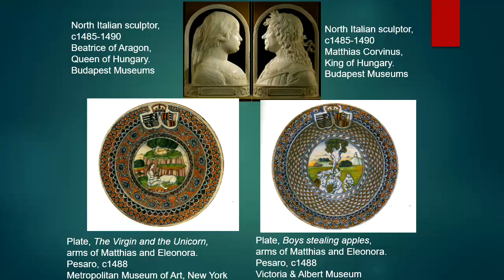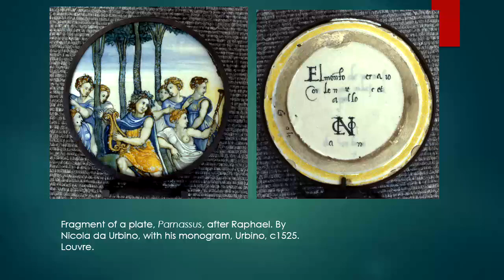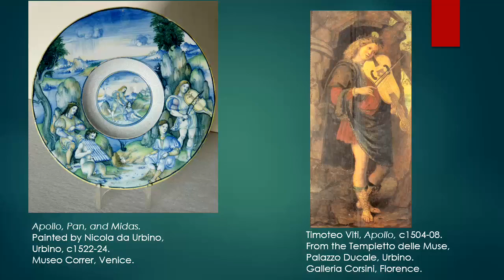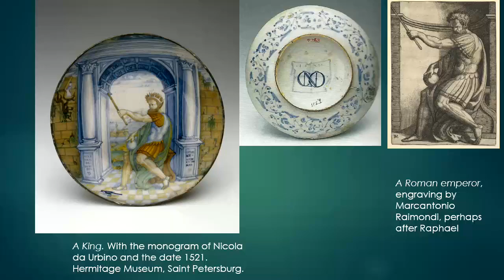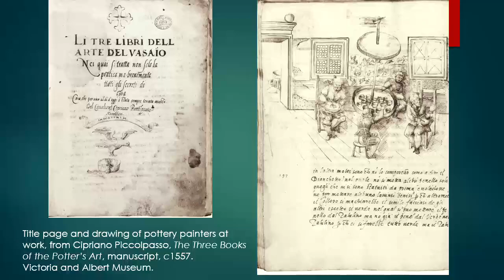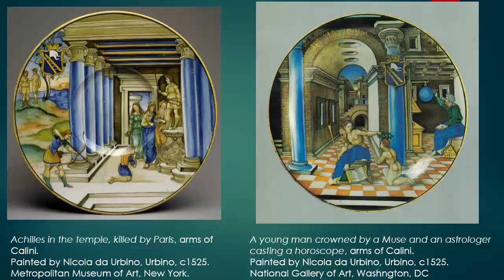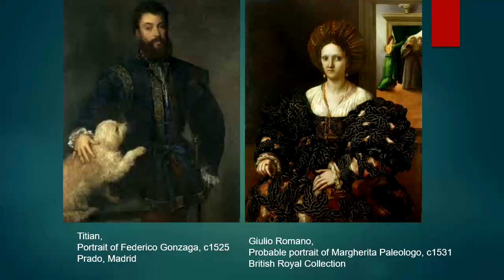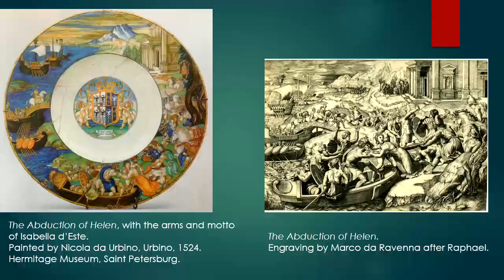Godden Lecture 2021: The Raphael of Italian maiolica-painting: Nicola da Urbino, Prof Timothy Wilson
The Geoffrey Godden lecture to the Northern Ceramic Society was delivered at the Westminster Theatre, Keele University on 30 October by Professor Timothy Wilson, Honorary Curator (formerly Keeper of Western Art), Ashmolean Museum, Oxford.
Hosted by Arts Keele and the Raven Mason Collection, the lecture is part of a series of presentations about British and World ceramics and the heritage of the Potteries.